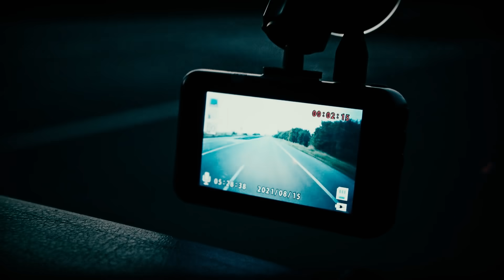Спекотна Гастроль '21: Дніпро | TNMKonTour - Епізод #9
«Страх і ненависть в Дніпрі» — історія про нашу подорож на фестиваль BeZVIZ. Історія про справжніх естетів, ранковий спаринг та рум-тур в готелі Reikartz від того, хто завжди за кадром.- у випуску №9 гастрольного щоденника TNMKonTour.

Будьмо на зв'язку у соцмережах!